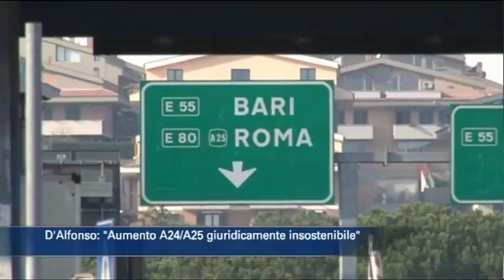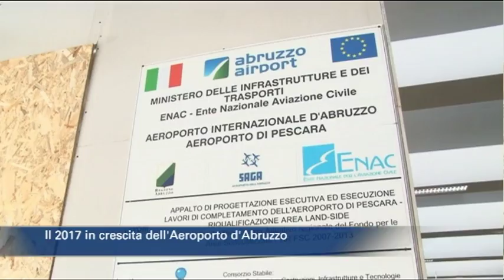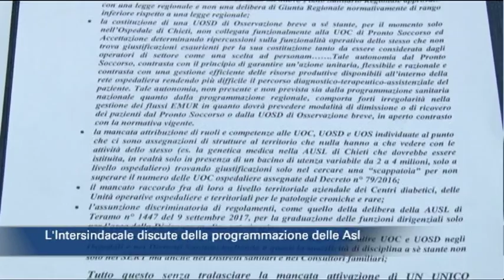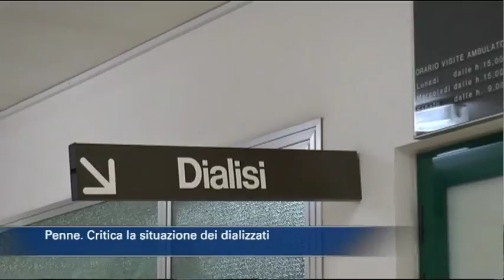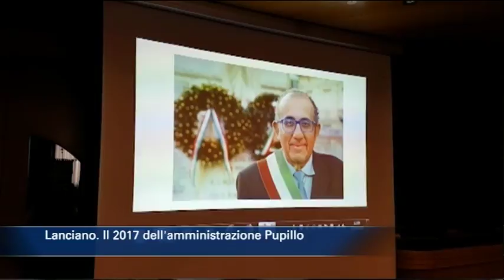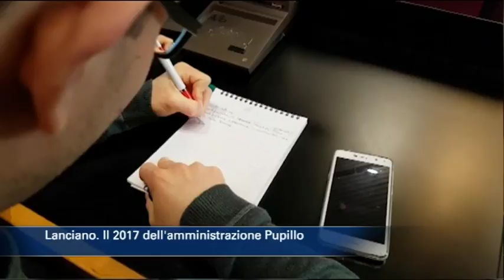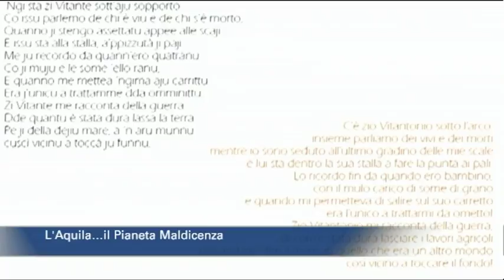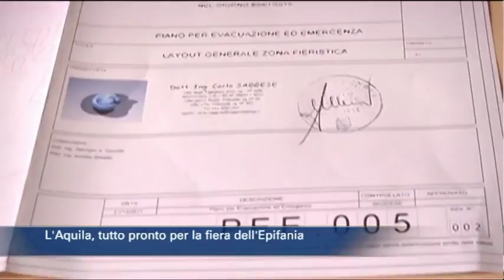TgSei Edizione delle 14 Mercoledì 3 gennaio 2018